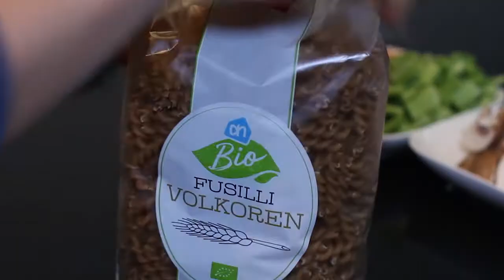Vegan Eenpans Groente Pasta voor één | RECIPE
↓More↓

Heerlijk romige vegan pasta met champignons voor een persoon. Je maakt voor dit recept slechts één pan vuil! Het volume van deze pasta is erg groot door de hoeveelheid groente. Hierdoor is deze eenpans pasta niet alleen gezond is, maar vult het ook nog eens goed! Probeer dit recept ook met andere soorten pasta's en varieer met groentes.

｡･:*:･ﾟ★,｡･:*:･ﾟ☆Linh's Foodspot ☆･ﾟ:*:･｡,★･ﾟ:*:･｡

Welkom op het YouTube kanaal van Linh's Foodspot (voormalig Writing Temptations). Ik ben My Linh. Op dit kanaal vind je recepten, smaaktesten en meer video's over eten. Soms komen er ook andere video's online zoals mukbangs, tags, vlogs etcetera.

Ik maak regelmatig verschillende soorten recepten. Vaak zijn dit "gewone" recepten, maar ik vind het ook leuk om "eenpersoons" recepten en "vegan" recepten te maken. Een volledige beschrijving van de recepten vind je op mijn blog

Wil je op de hoogte blijven van mijn video's?

Much Love. My Linh.